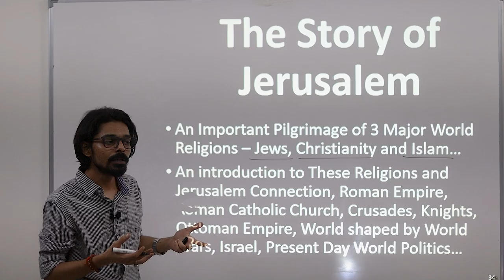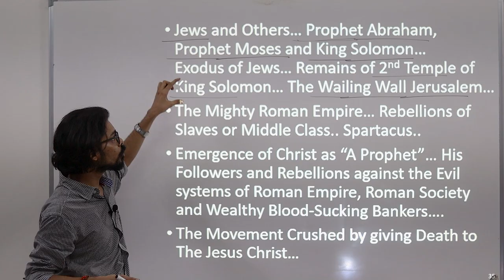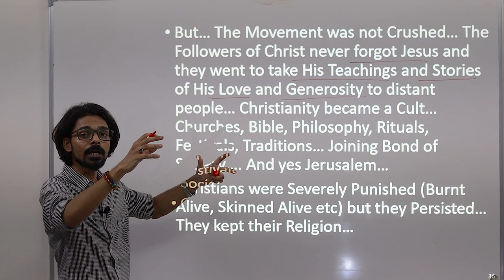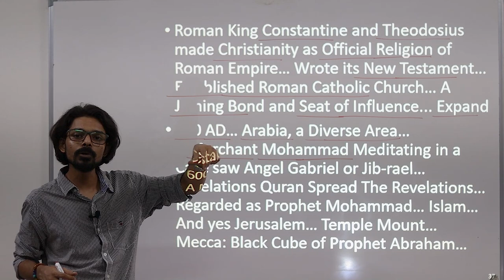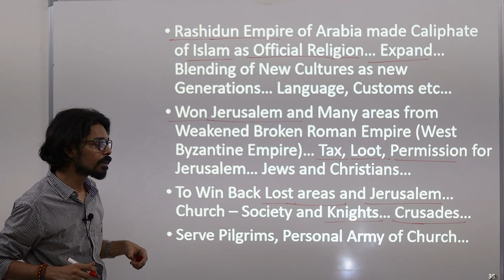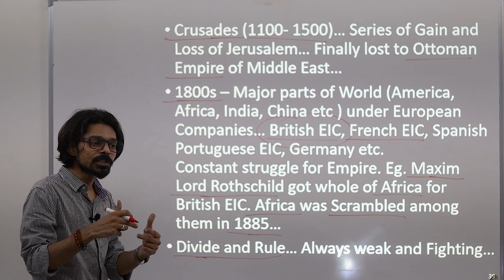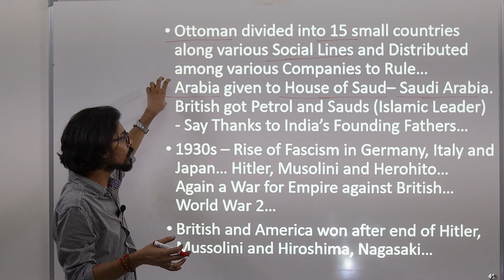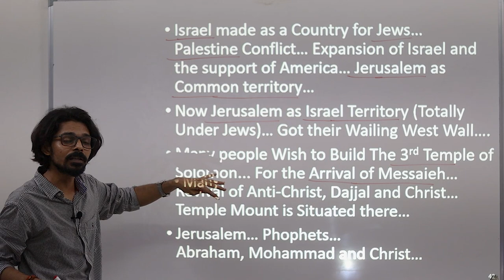The Story of Jerusalem || Common Man's Knowledge || Ascension Talks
Support us to Keep Education Free by scanning the QR Code from the link given below.